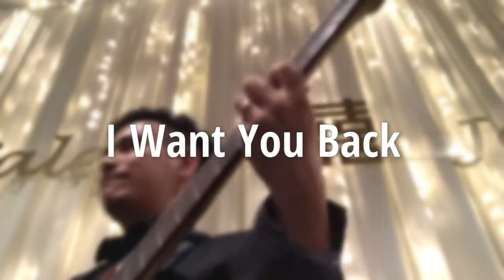Pop Rock Wedding Gig (Part 2)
Event: Wedding Gig
Venue: Hilton PJ, Petaling Jaya
Date: 5 January 2019